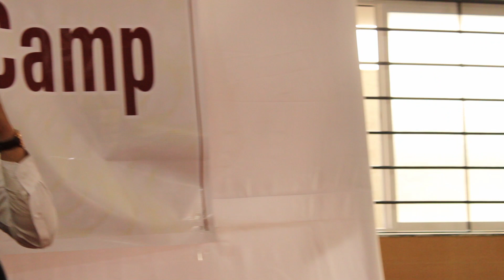Session by Dr. Jigar Inamdar on "Career Options in Public Leadership" at Public Leadership Camp.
Hear what Dr. Jigar Inamdar has to say about "Career Options in Public Leadership" at Public Leadership Camp organized by Disha Foundation, Surat.